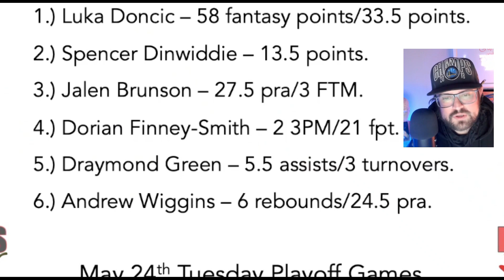BEST NBA PRIZEPICKS TODAY 5/24/2022 | MAVERICKS VS WARRIORS | BEST PLAYER PROPS NBA FOR TONIGHT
Josh discusses what he is looking for in tonight's NBA Basketball Slate for PrizePicks as we await the Player Prop board to develop!